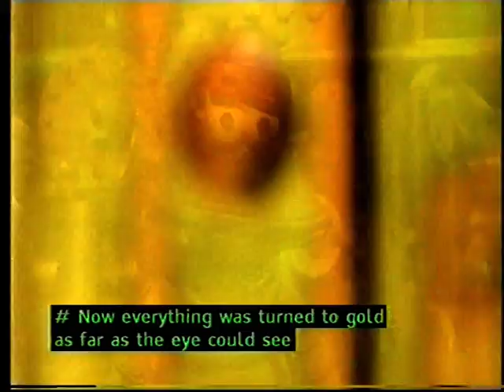Old King Midas: The Motorettes - The Hoobs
From the episode: A Pig Full of Surprises.